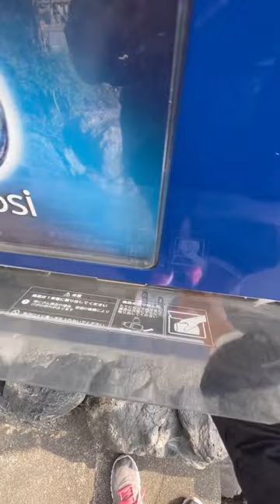ജപ്പാൻJido hanbaiki !! || Vending machine in Japan